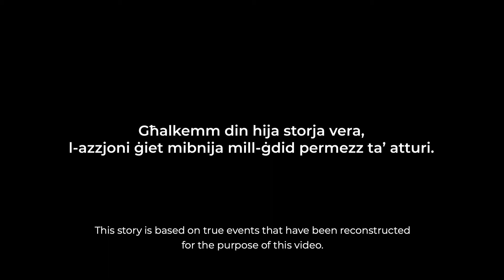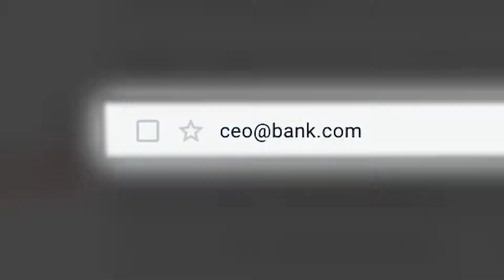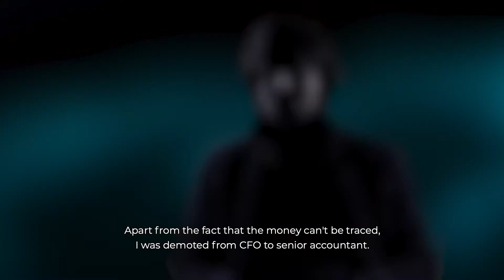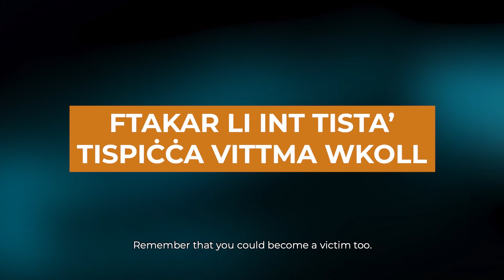TVM Cyber Episodes - Fraud